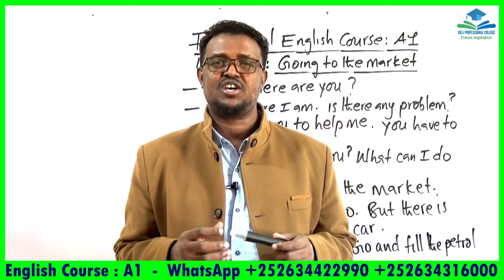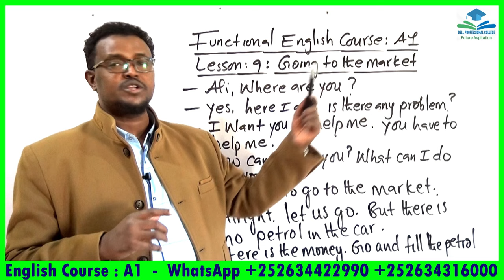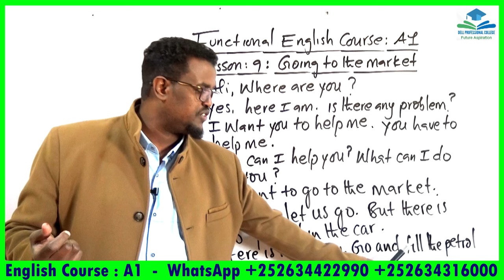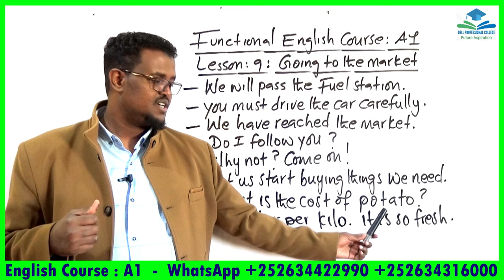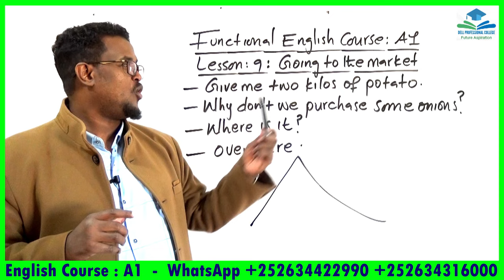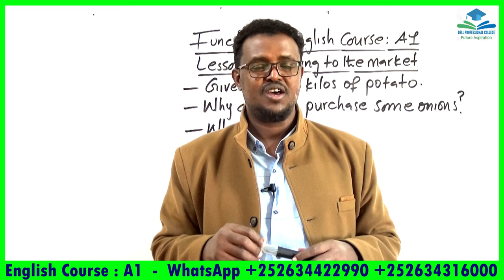Functional English Course_A1_Lesson 9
Ku baro hab online ah English-ta, computer-ka iyo accounting-ka meel kasta iyo waqti kasta.